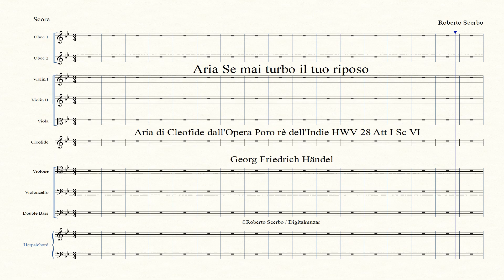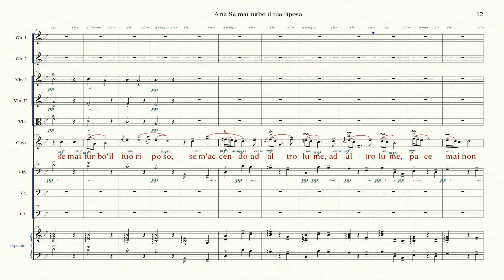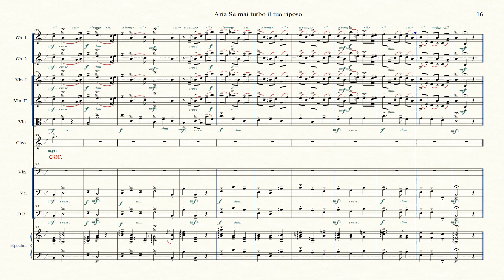Aria Se mai turbo il tuo riposo - Cleofide - Opera Poro rè dell'Indie HWV 28 - OV - GF Händel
Aria Se mai turbo il tuo riposo
Aria di Cleofide dall'Opera Poro rè dell'Indie HWV 28 Att I Sc VI
Lyrics:  Adapted from Pietro Metastasio (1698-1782), Alessandro nell'Indie, 1729.